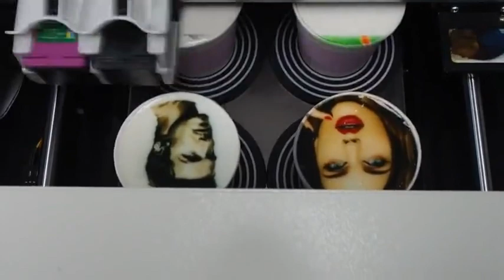【AntPrint】Auto 4 cups together coffee printer machine price coffee printing machine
Can i print 4 cups coffee at the same time? Yes, of course.
--- Welcome to sent inquiry for the Antprint Cofffee Printer now !